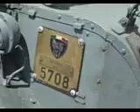Torbole anfibio USA DUKW ruotato 6x6 e ricordo WWII 1945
Torbole 31 maggio 2008 in mostra insieme a molte foto e ricordi anche un anfibio americano originale del 1945 DUKW ruotato 6x6 ormeggiato nel porto.
"I Veicoli militari anfibi furono utilizzati a partire dalla Seconda guerra mondiale per l'uso sia come natanti sia come veicoli terrestri. "
Torbole oggi inaugurano una mostra all'aperto sugli ultimi giorni di guerra ddel 1945 sul Garda.